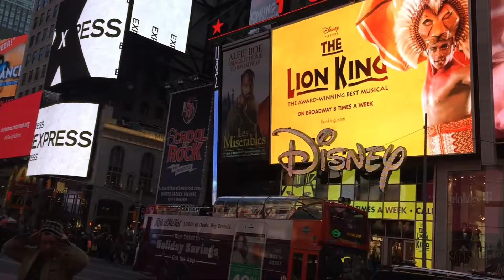NYC Supercar Hunting!!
Hey guys welcome to RVrecordings! The hunt begins here in NYC trying to find some supercars. I couldn't find many supercars on the streets so i took drastic measures and went to a few exotic car dealerships to be able to film something. Enjoy!